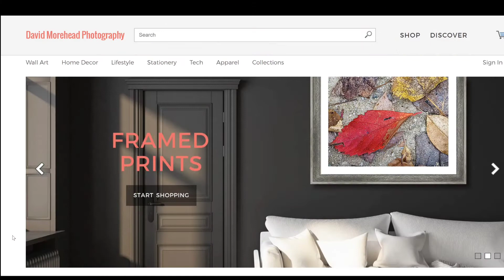Order soon to ensure you get your gifts by Christmas. DavidMoreheadPhotography.com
Place your order soon to ensure you get your gifts by Christmas.

Thank you, as always, for your support. You guys are awesome!